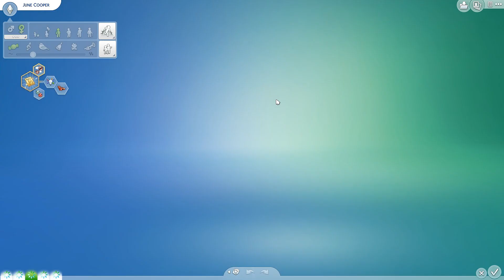Let's Play - The Sims 4: Život na venkově (část 8.) - Mastné účty a těhotenský test 🤫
Prosím, pokud můžete, podpořte mě:
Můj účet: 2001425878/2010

Galerie The Sims 4: DEFILOVER

Tady se můžete přidat do naší nové Freaky skupiny 🙂.

POKUD CHCETE DO SKUPINY, ZODPOVĚZTE OTÁZKY, jinak bude vaše žádost smazána!!!

VÁŽÍM SI KAŽDÉHO PALCE NAHORU A NOVÉHO FREAKA! :P